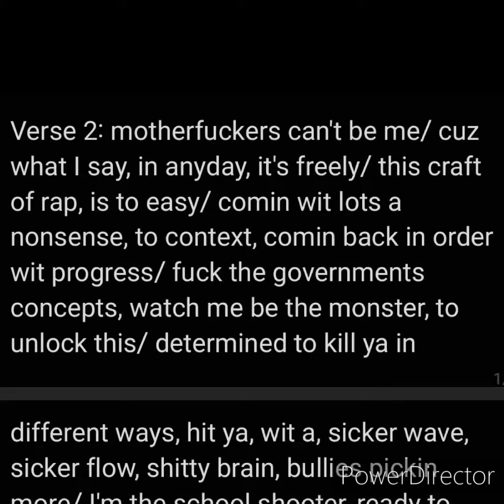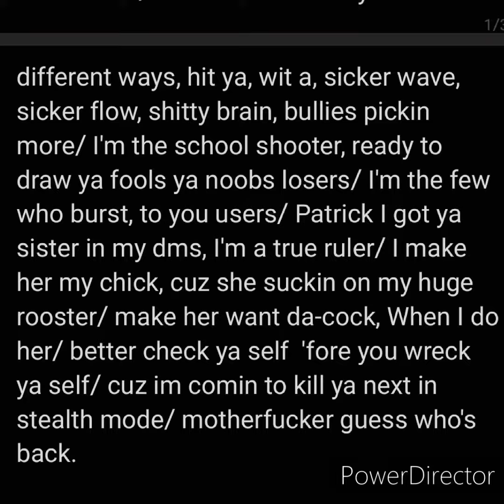ACE IS BACK (Freestyle)